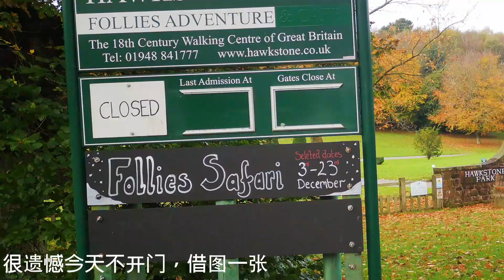英国房车旅行环岛第五天，威尔士史诺多尼亚国家公园，夜宿湖边农场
计划第二天一整天徒步威尔士最高峰斯诺登山，狂风暴雨从下午三点就没停，一直呆在的车上，网络也不给力
英国每日新冠病例稳定在3~4万，全面开放，新加坡每日3~4千，比例旗鼓相当，和英国也开通VTL，来回不用隔离，果断买机票，可以充分利用两年攒的假期，选择房车游也是全程减少接触，历经四个星期，真的爱上了房车出游的方式。